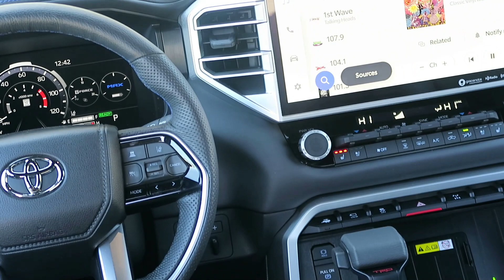2024 Toyota Tundra Platinum CrewMAX PU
Introducing the 2024 Toyota Tundra Platinum CrewMAX pickup truck. This Toyota is manufactured in Texas for a reason! toyota toyotatruck toyotatundra ohwhatafeeling letsgoplaces car cars truck carsofyoutube trucksofyoutube suv thetechmobilitypodcast thetechmobilityshow @toyota